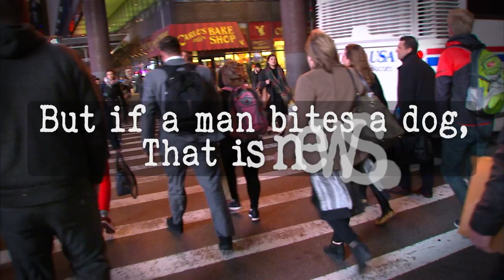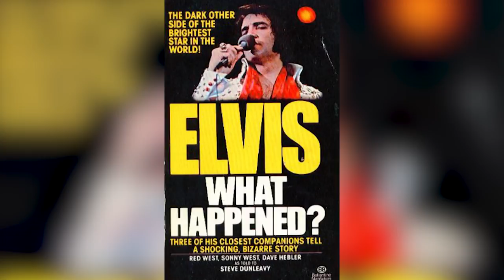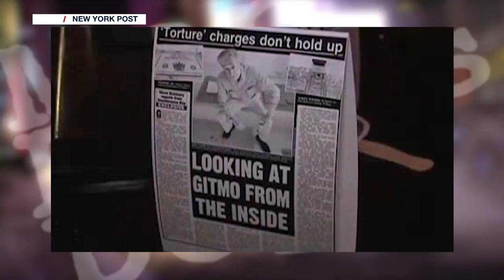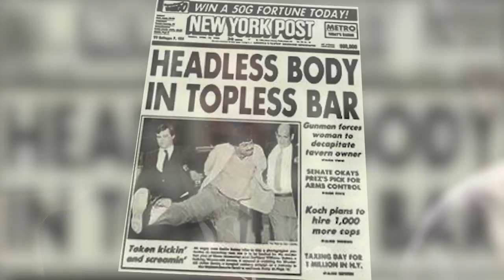NY Post Legend Steve Dunleavy Opens Up on Elvis, Rupert Murdoch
MAN BITES DOG | The storied New York Post columnist Steve Dunleavy discusses the impact his book on Elvis Presley might have had on the singer, his relationship with Rupert Murdoch and his favorite NY Post headline with i24NEWS' Steve Langford.